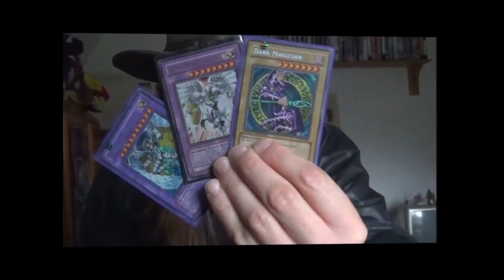Dark Richician's signature Yu-Gi-Oh decks showdown (400 subscriber special)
Dark Magician vs Elemental Rainbow HERO vs Magician Girl vs Cat